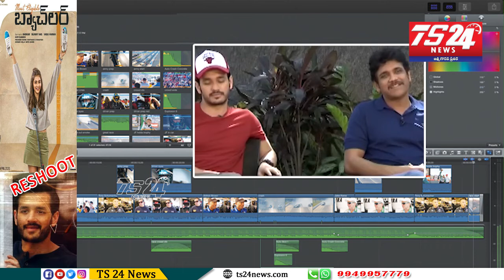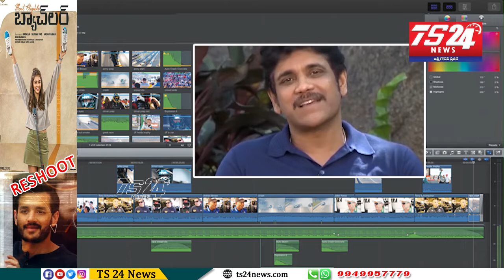nagarjuna rejected most eligible bachelor |TS24 News